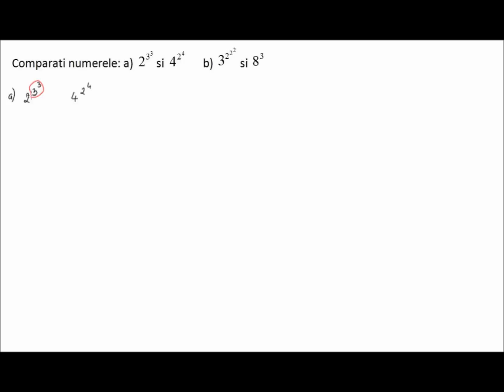Comparare puteri (5a64)